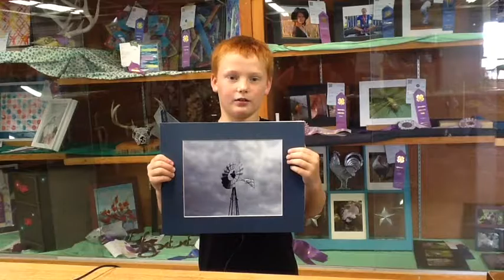Chase's Photography Project from Lincoln County